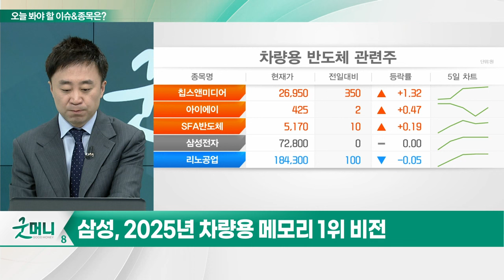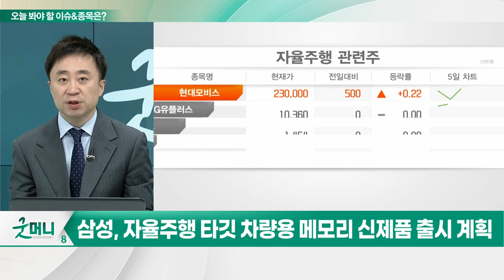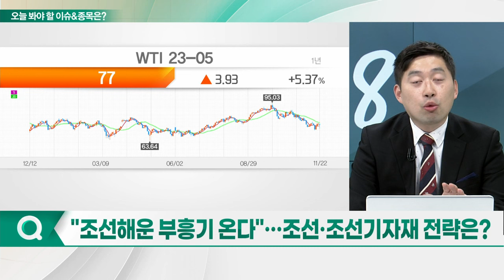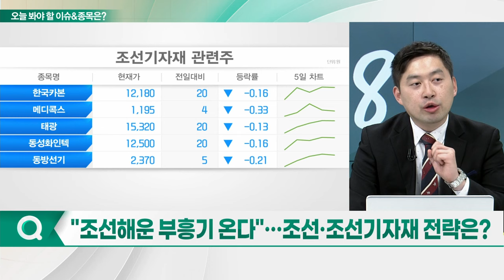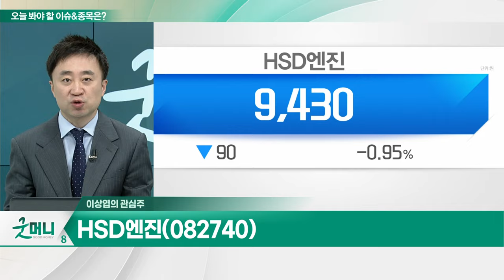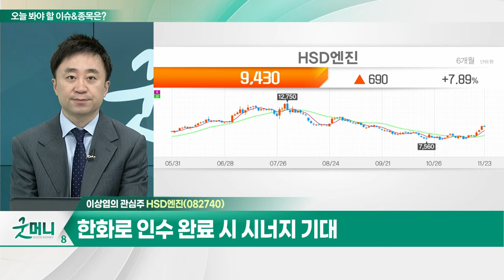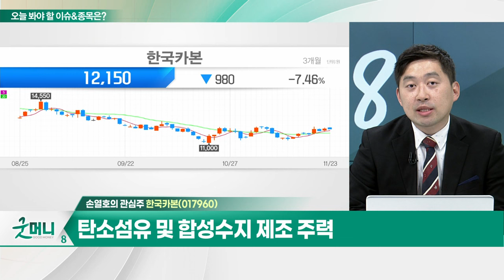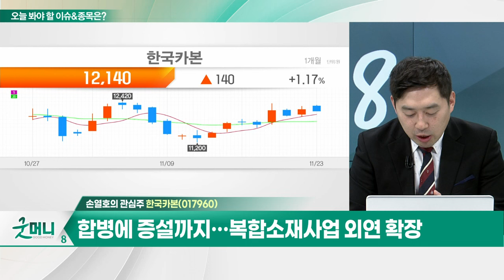HSD엔진(082740)... 엔진 납기 이연에 따른 4분기 실적 기대 / 한국카본(017960)... 합병에 증설까지… 복합소재 사업 외연 확장_개장 관심주 (20231123)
Q. "성장 지속"… 차량용 반도체 주목해볼까?
Q. "조선해운 부흥기 온다"… 조선·조선기자재 전략은?

- 엔진 납기 이연에 따른 4분기 실적 기대
- 수주잔고, 2012년 이후 최고치
- 조선사 카타르 2차 수주… 내년 1분기 발주 기대
- 한화로 인수 완료 시 시너지 기대

- 탄소섬유 및 합성수지 제조 주력
- LNG 운반선 화물창 및 바닥장식재 필수재료 생산·납품
- 탄소·유리섬유 복합소재, 전 세계적으로 수요 증가
- 합병에 증설까지… 복합소재 사업 외연 확장